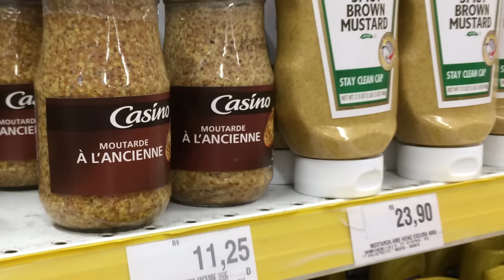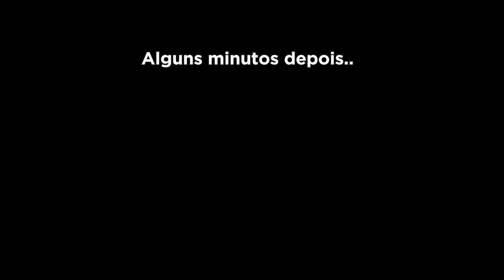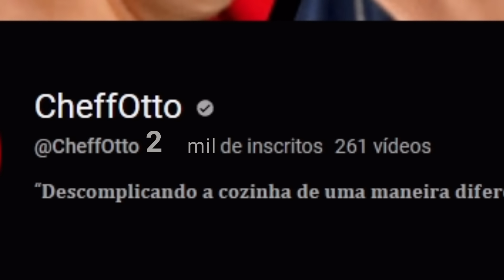Hambúrguer de $10 Vs Hambúrguer de $1000!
Vocês me pediram muito por um hambúrguer caro! Então depois de muita pesquisa sobre os hambúrgueres mais caros do mundo! Eu decidi fazer a minha versão!

Então eu espero que gostem do meu hambúrguer de mil reais!!!

E sim! O x-burguer normal teve muito valor nesse vídeo!